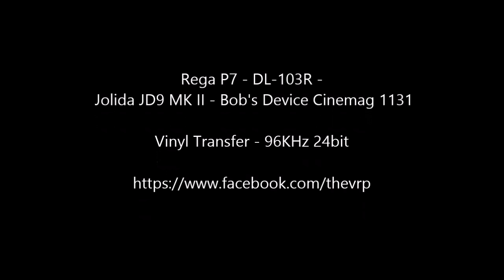Yes - "Rhythm of Love" - Original Stereo LP - HQ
TheVRP Archives - Original Pressing - 1987
Restored and Processed for Maximum Musical Integrity